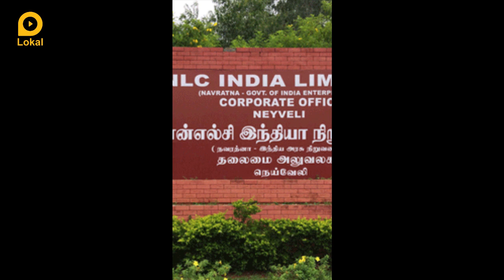today's job update